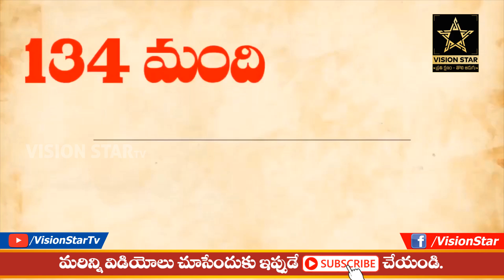YSRCP Govt Removes Simhachalam Temple Staff Due To Corona Virus I Vision Star Tv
YSRCP Govt Removes Simhachalam Temple Staff Due To Corona Virus I